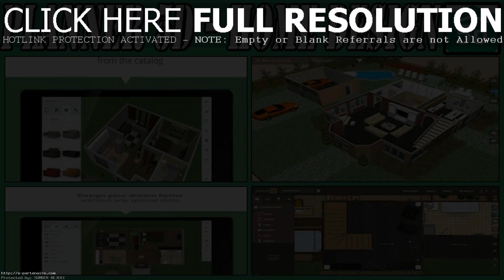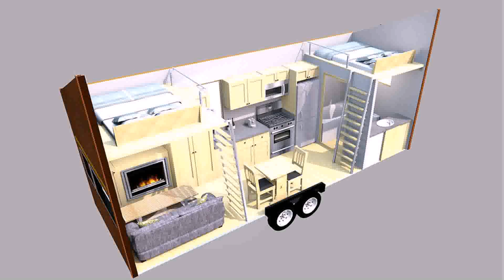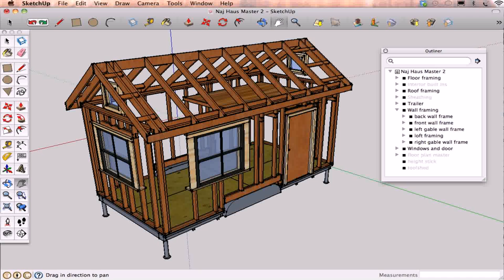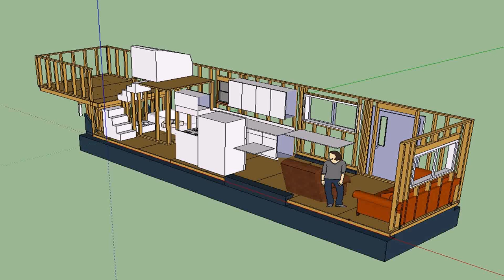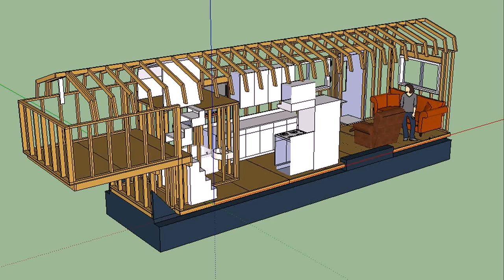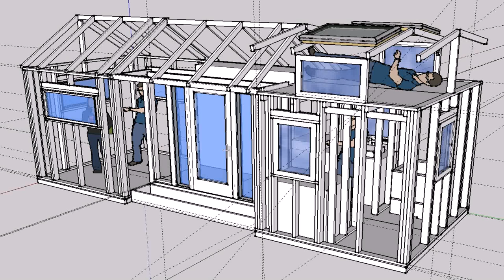Tiny House Floor Plans Book Free Download (see description) (see description)